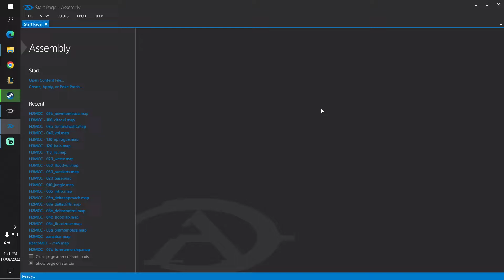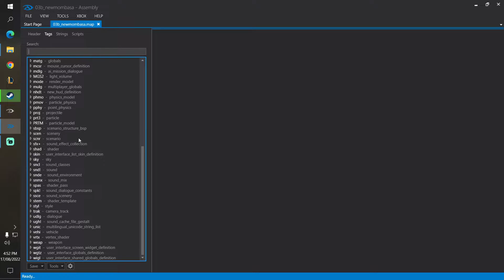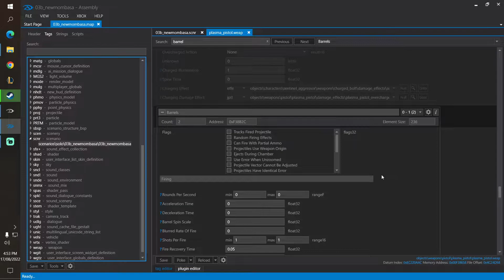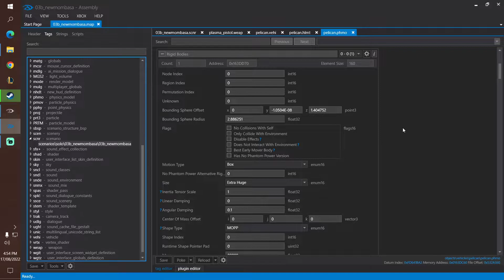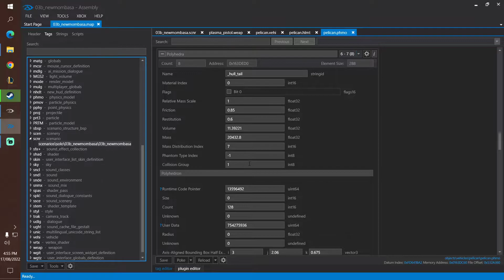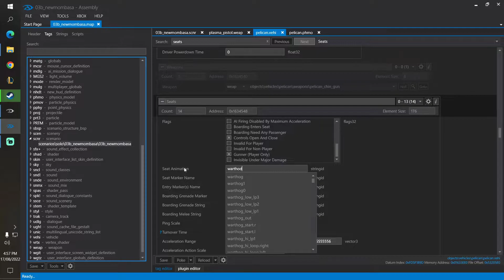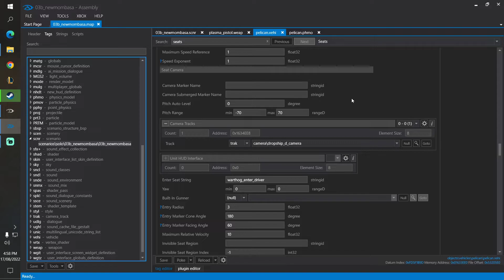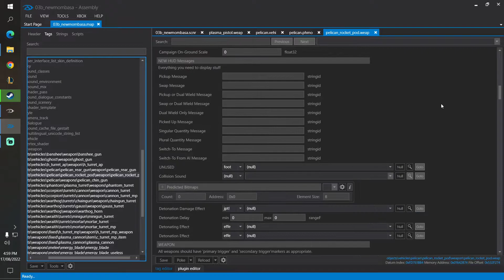Halo 2 MCC - Pelican Rocket Pods and Collision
Hey everyone! What a shocker! My mic decided not to work again, talking to myself again! My apologies, if anyone wants a voiceover i'll happily redo the video with the a voiceover guidance.

Anywhoo, heres a tutorial on how to fix the collision for the Pelican, aswell as making allowing masterchief to fly it and operate the rocket pods.